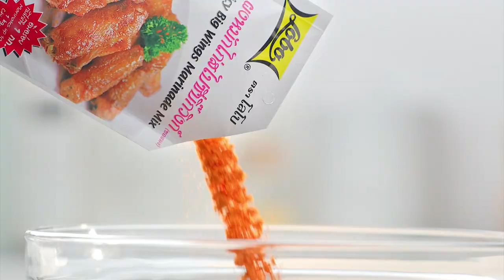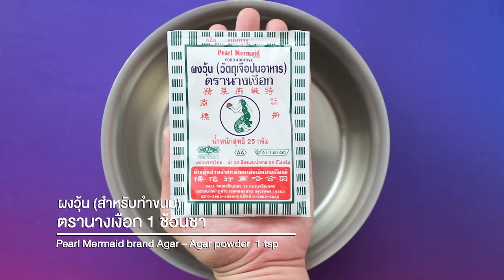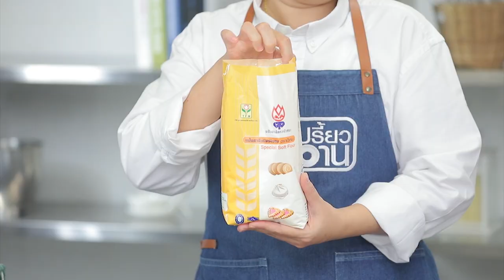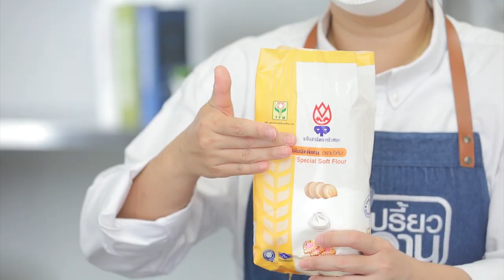รายการ "อดเปรี้ยวกินหวาน" อ.ยิ่งศักดิ์&ครอบครัว ขอเสิร์ฟความอร่อย EP.199 [Full]